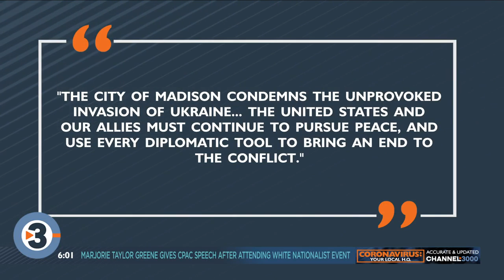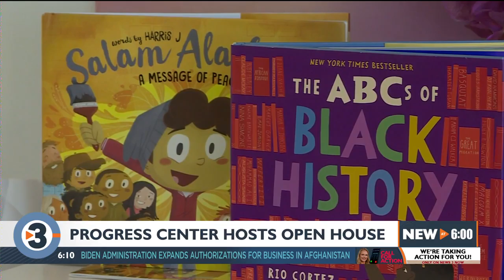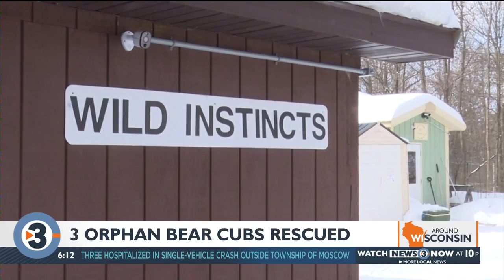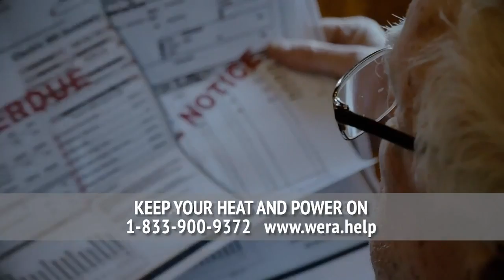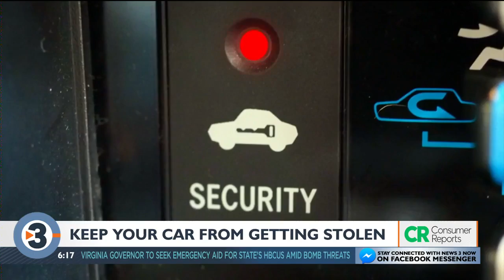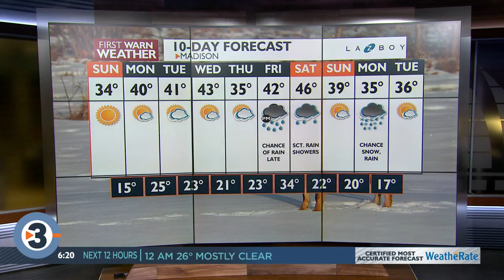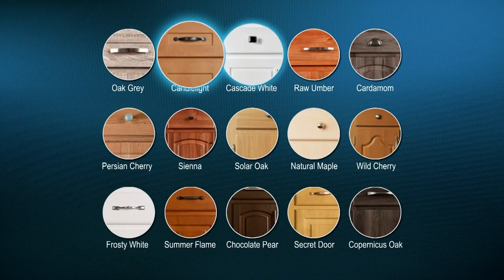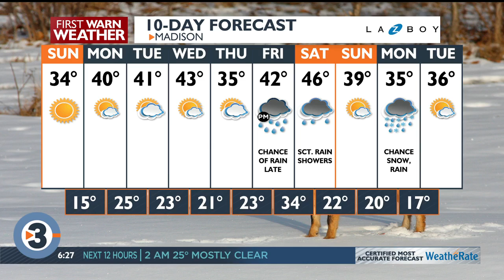News 3 Now at 6: February 26, 2022